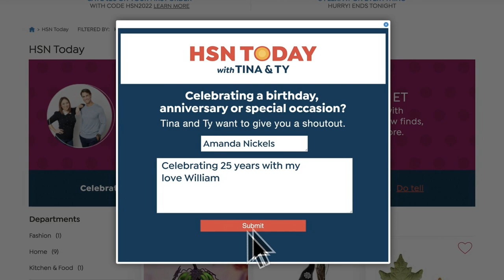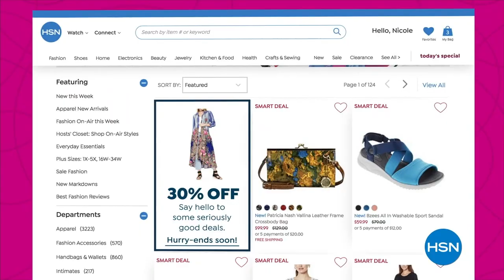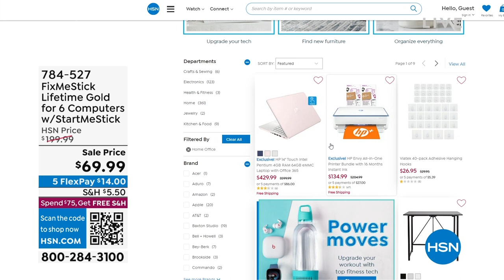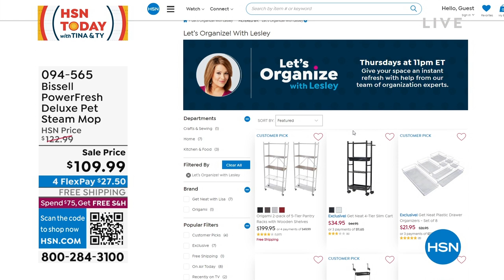HSN | HSN Today with Tina & Ty 01.05.2023 - 08 AM